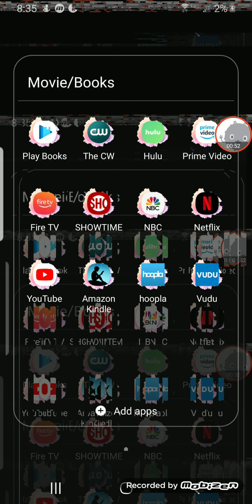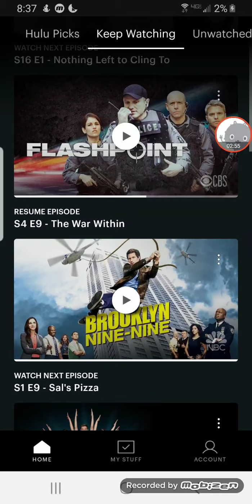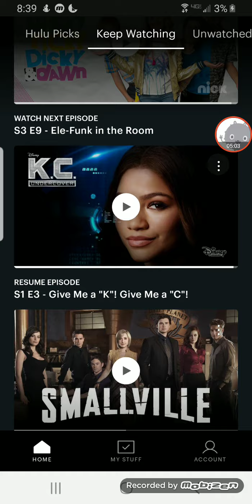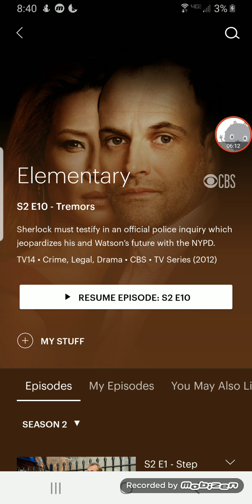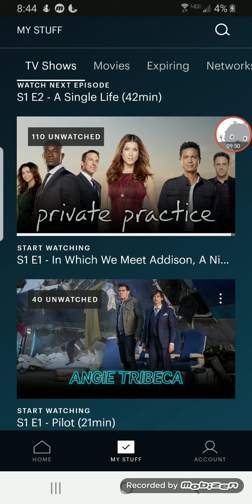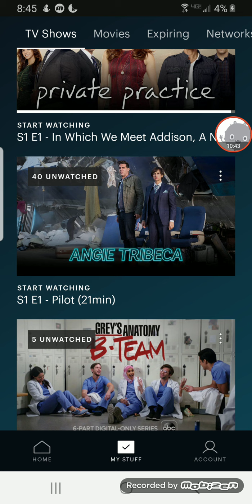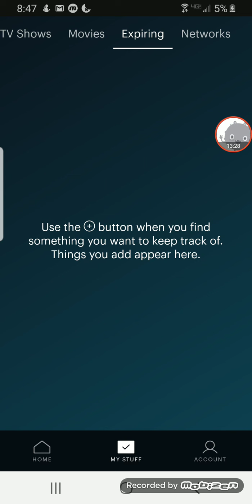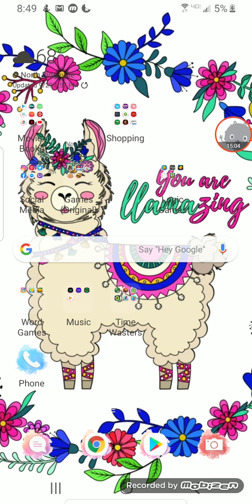My hulu list